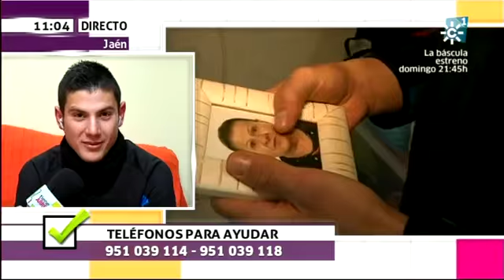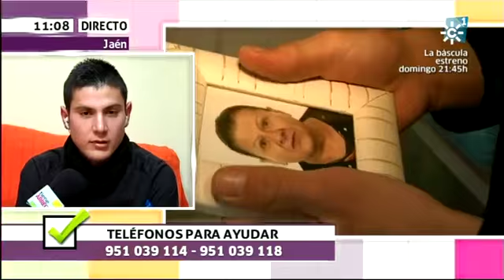Tiene arreglo 04-01-2013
Viernes 4 de enero